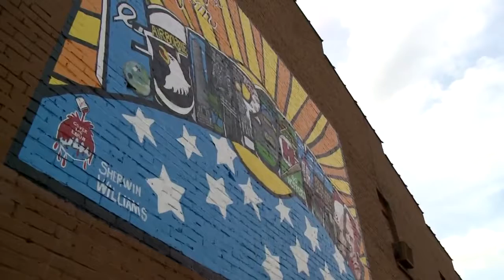Hopkinsville trinkets readied for eclipse day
In two weeks the world will be watching Hopkinsville, looking upward
to the sky above the west Kentucky town that has taken on the identity of "Eclipseville."